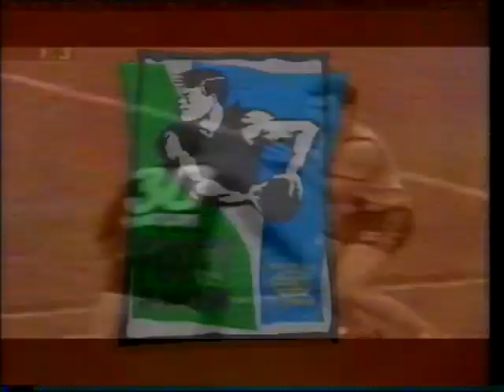The Sunday Footy Show Lou's Handball 9th August 1998 Round 19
This is all I have of the show sorry, it was at the start of a tape I bought. Steven Febey and David Mensch feature on Lou's handball